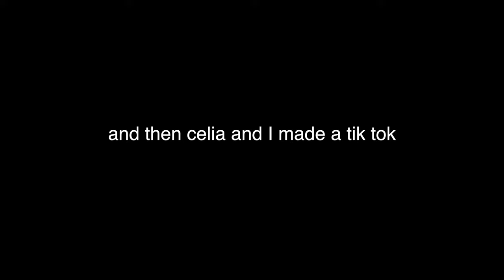gymnastics + some team love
Here's episode 3!!  Watch for some gymnastics fun!! My stupid knee won't heal so I can't do much :( But look how cool my teammates are! Hope you enjoy the chaos. :)